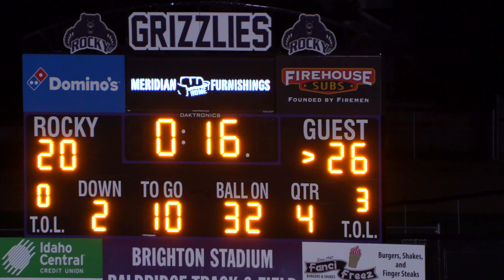Mavericks vs Rocky Conference Title Football Hype 2021